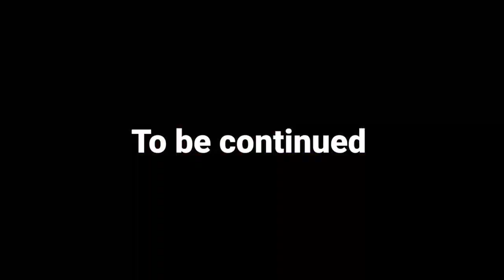K garako bawla jastai hara...😤||Aju cycle ko reels shoot garnu jhadai